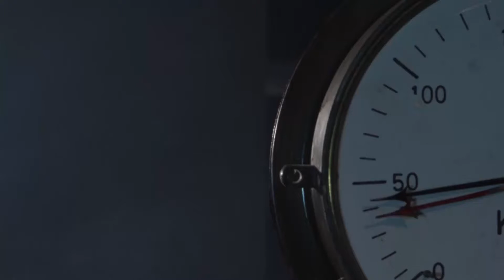PAULET EL NIÑO QUE SOÑABA CON LA LUNA (Trailer)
Empezó a soñar con viajar por el espacio gracias al libro de Julio Verne "De la Tierra a la Luna". Al terminar el siglo XIX, con veinte años de edad, el peruano Pedro Paulet (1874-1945) inventó el motor-cohete aeroespacial en París, Francia, cuando Verne frisaba los 80 años. Murió cuando terminaba la Segunda Guerra Mundial. En pleno siglo XXI, se proyecta usar su invento en los viajes a Marte. El sueño sigue vivo.